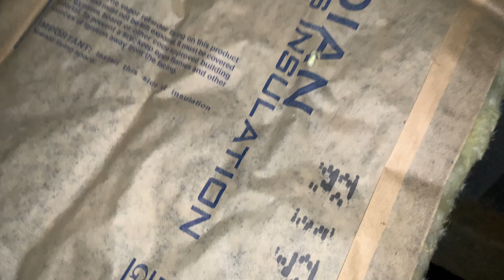Crawl Space Help!